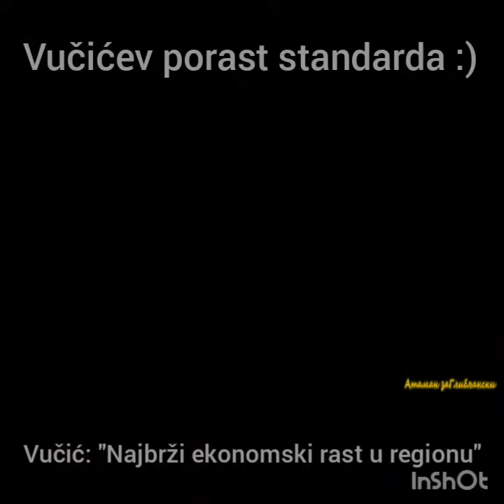Vučić : "najbolji smo u evropi, plate 630 evra a nezaposlenost 7%"